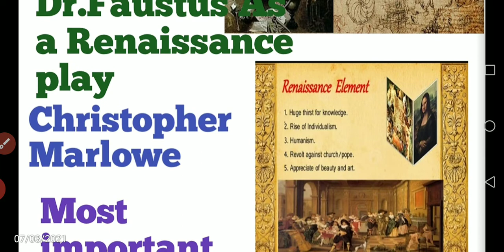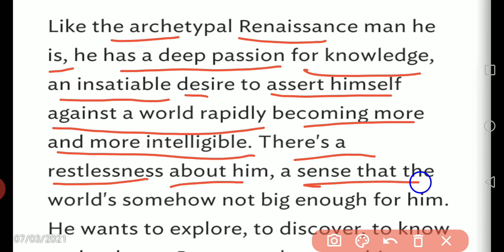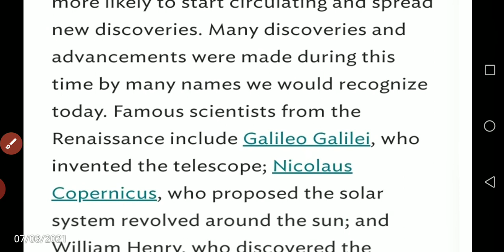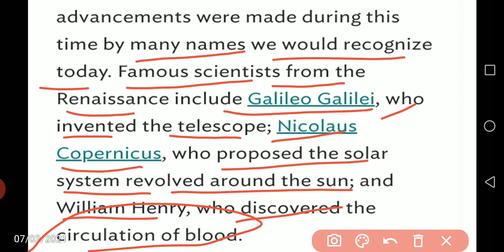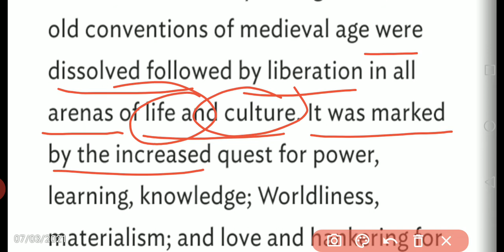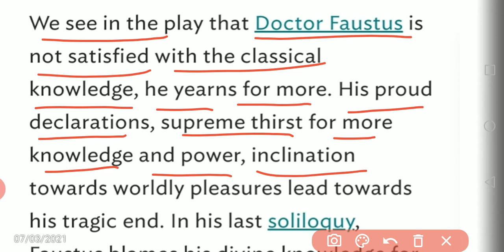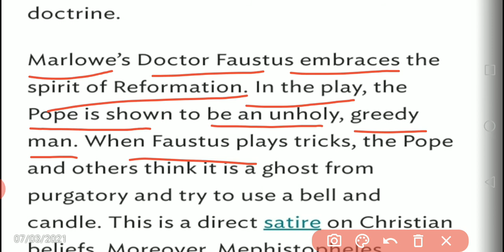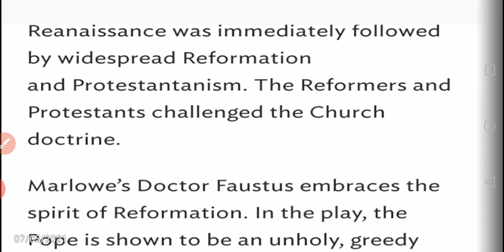MEG 02।। British Drama।।Renaissance as a play Dr.Faustus।।Christopher Marlowe।।Ignou most imp ques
Meg 02
British Drama
Dr.Faustus
Renaissance as a play
Christopher Marlowe